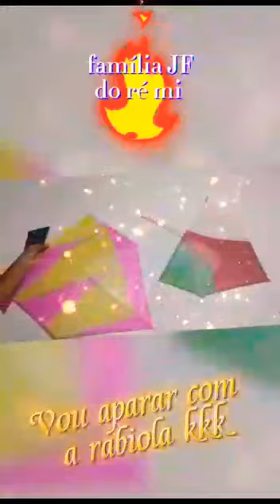🤦Papai na caça pipa + diversão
Vídeo de Nanda Silva🌹